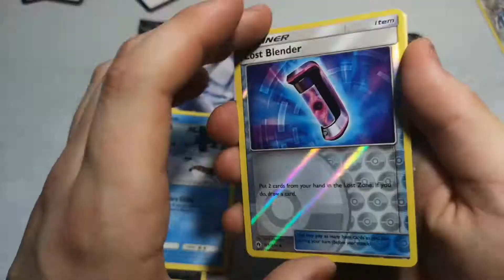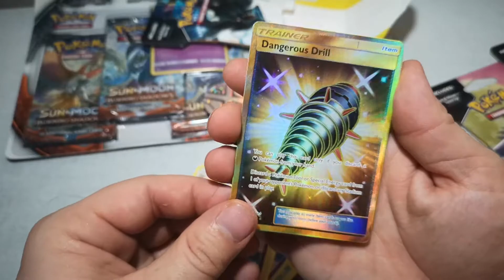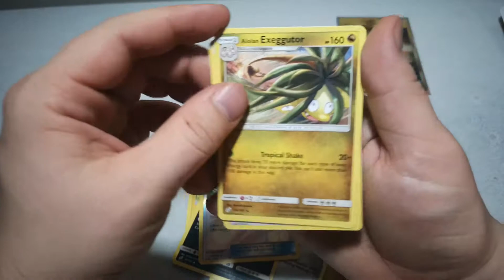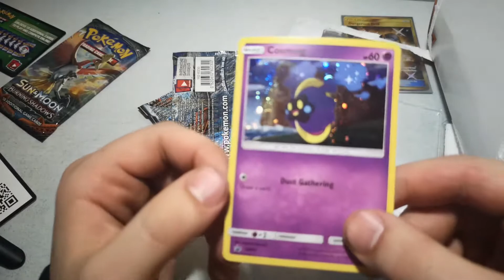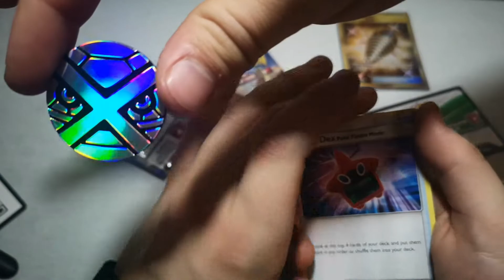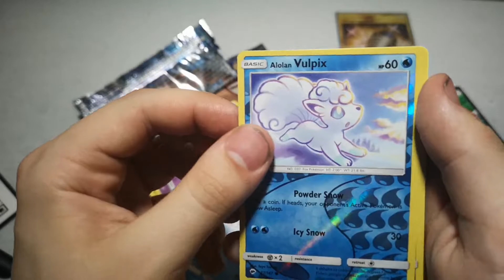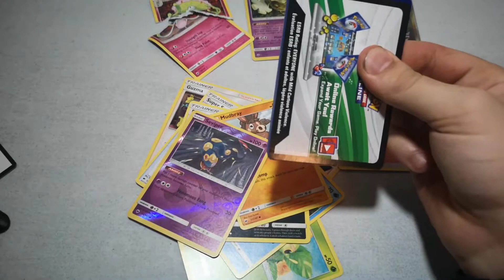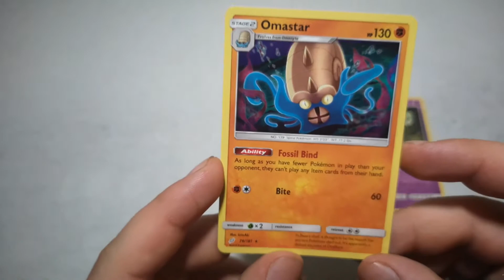Opening New Team Up Packs! (BAD WORDS)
unfortunately we filmed this one in 60 fps so it had troubles focusing, we are getting better everyday. slacked on the episodes last week, we think this one is a banger.